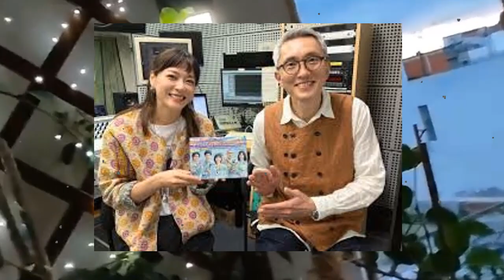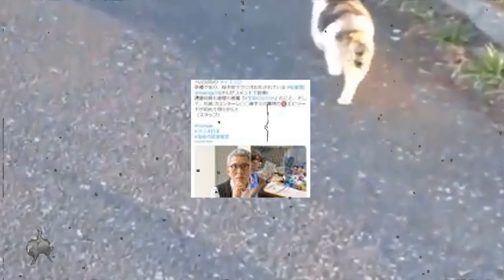老人ホームでの姿が…松重豊の現在がやばい！